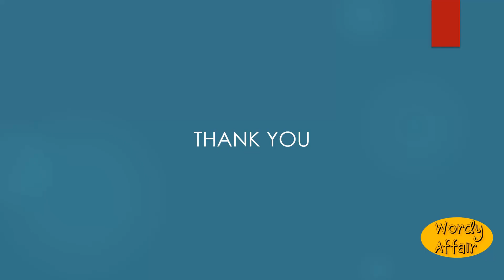Tatouhou Meaning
The peba.

In this video, you will learn "Tatouhou" Meaning and pronunciation in English.

Wordy Affair